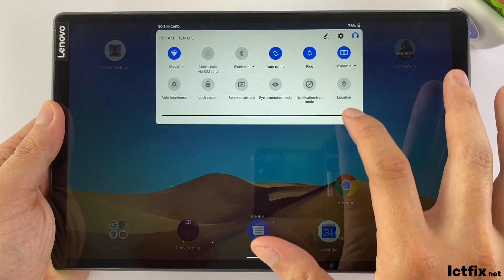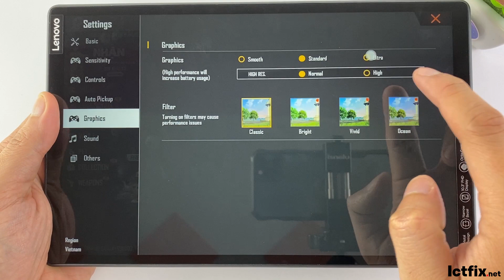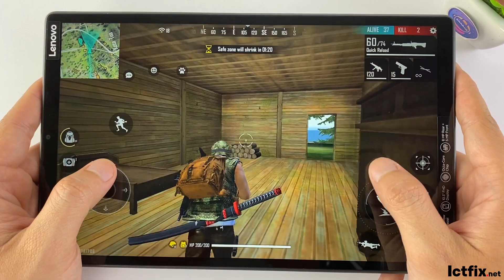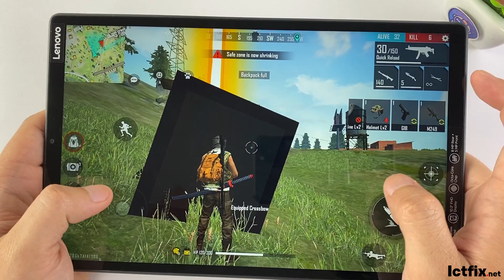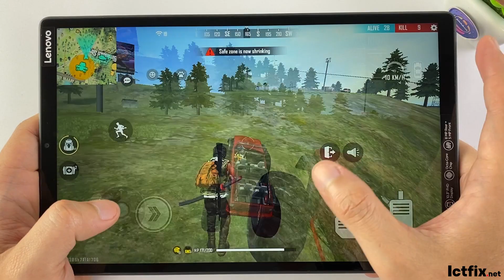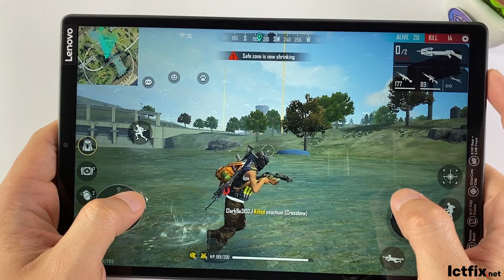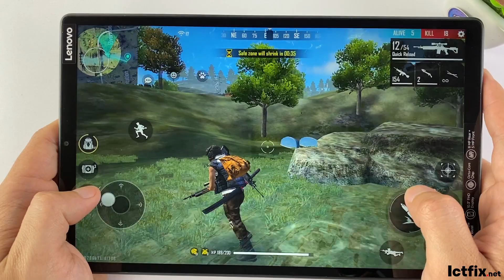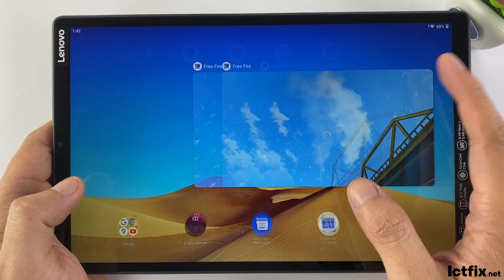Lenovo Tab M10 FHD PLUS Free Fire Gaming test | Helio P22T, 4GB RAM, Dolby Atmos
Lenovo Tab M10 Plus Specs

Display: IPS LCD, 10.3"
OS: Android 10
CPU: MediaTek Helio P22T
GPU: IMG PowerVR GE8320

RAM: 4 GB
Storage: 64 GB